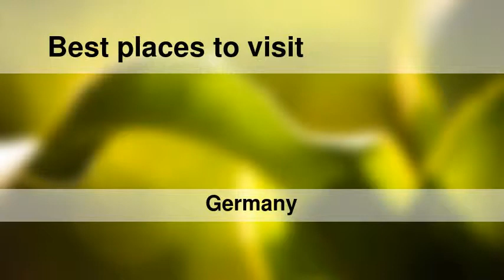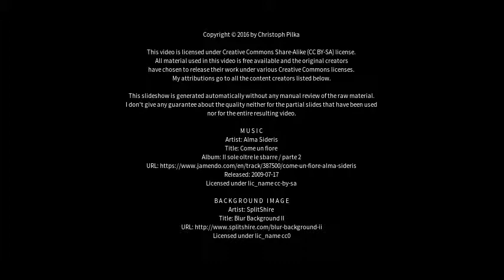Best places to visit